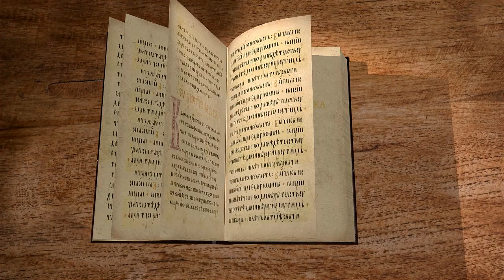Книга пророка Захарии. Глава 8 "Пойдём с тобою, ибо мы слышали, что с вами Бог" Иг.Арсений (Соколов)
Команда Экзегет.

🔸   Слово Господа Саваофа
🔸   Иерусалим – город истины
🔸   Наследники благоденствия
🔸   "Я буду их Богом, в истине и правде"
🔸   Предсказание о мире по всему лицу земли
🔸   Изобилие и благоденственный мир
🔸   Исполнение пророчества
🔸   Торжество истины и правосудия
🔸   Радость и веселье
🔸   "Пойдём с тобою, ибо мы слышали, что с вами Бог"